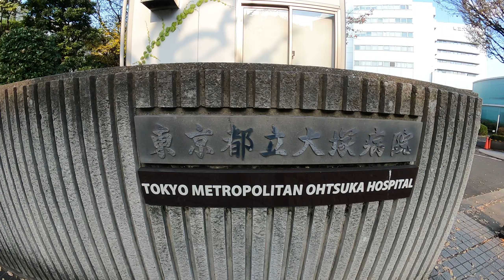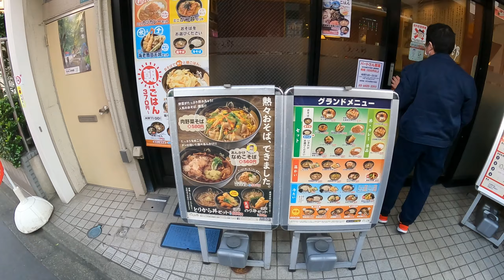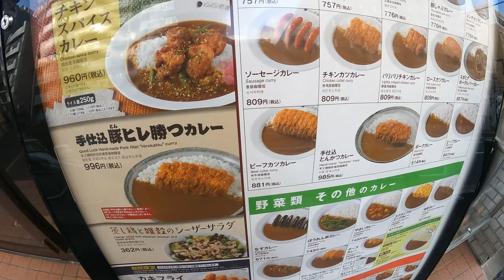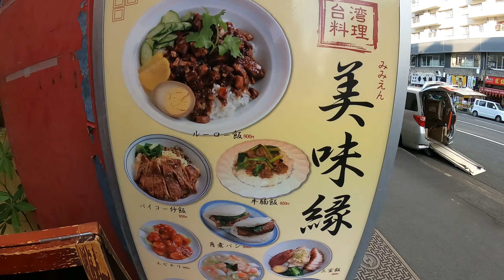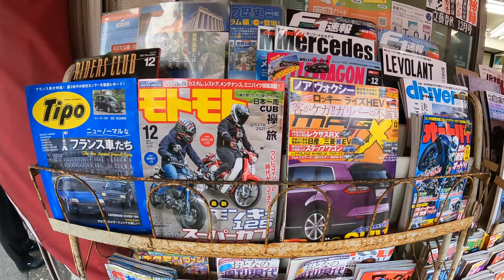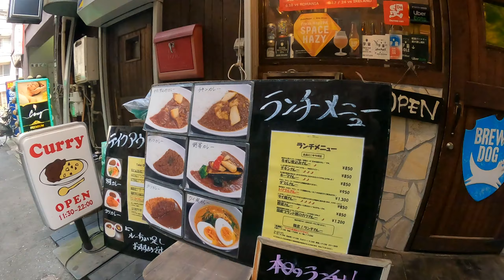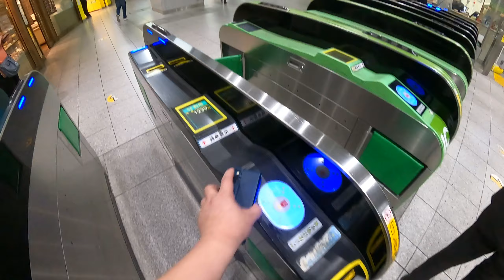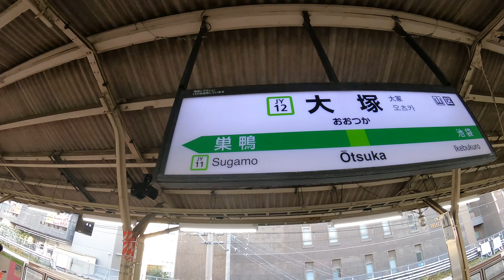TOKYO WALK @ Ohtsuka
Tokyo Metropolitan Ohtsuka Hospital
Ohtsuka Tenso Jinja; Shinto shrine
JR Ohtsuka Station
JR Yamanote Line, train inside